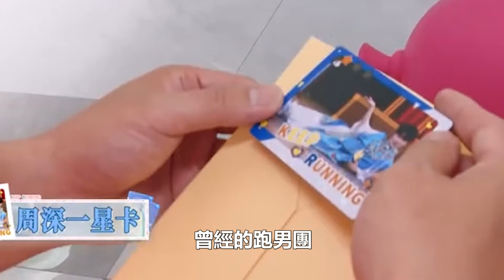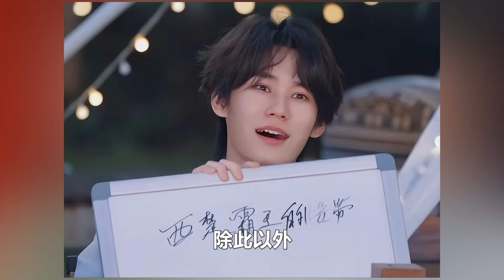新《奔跑吧》3位嘉賓被拿上最無聊的標籤，表現差勁還拖後腿，網友：別來了！99愛娛樂